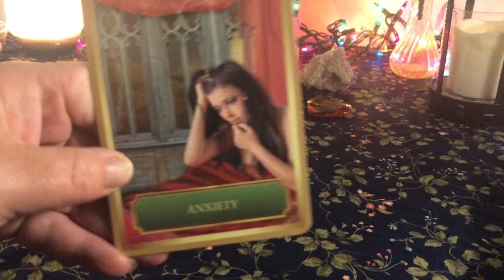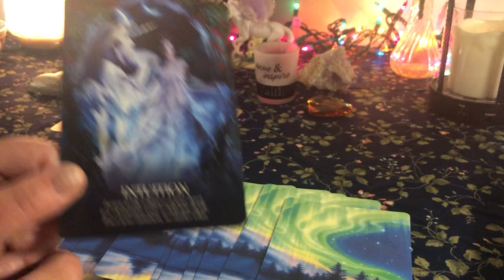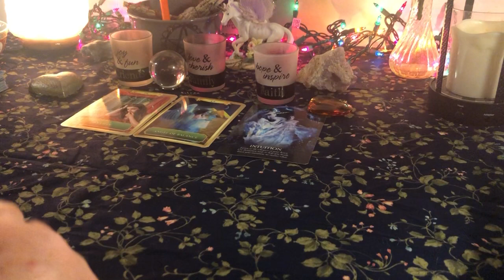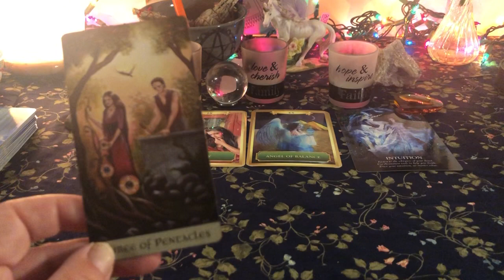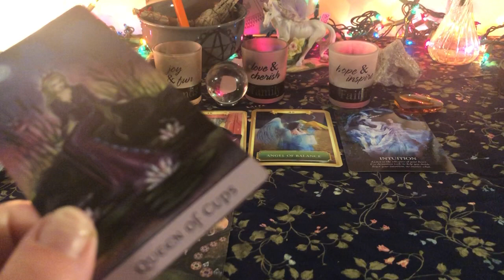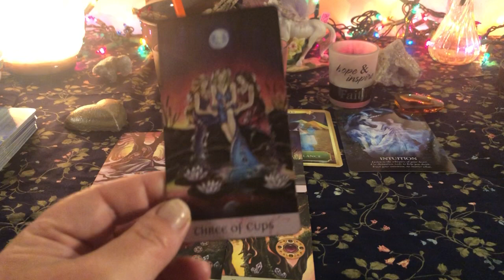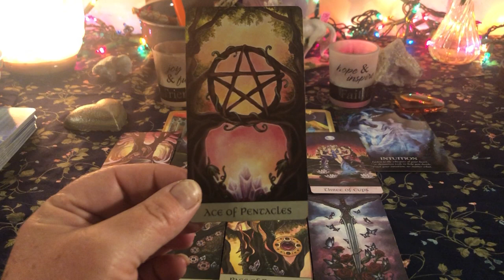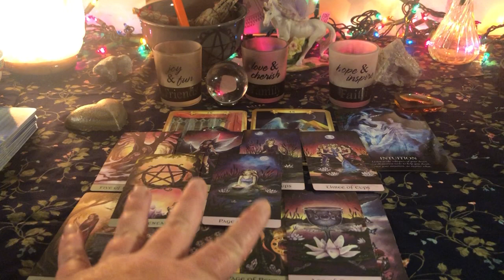DAILY TAROT READING ⭐️ Someone tries to make things right ⭐️ July 24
Please keep in mind that these readings are general readings and may or may not apply to you. My readings are timeless.